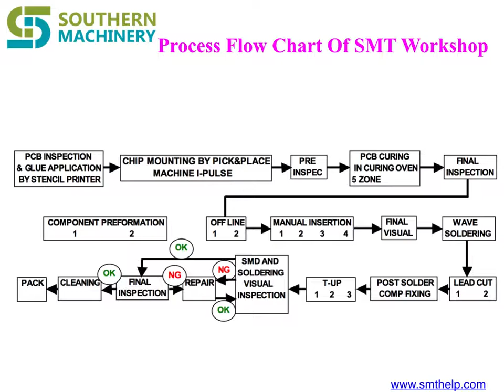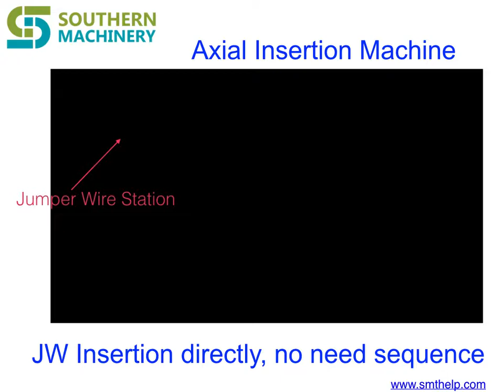How Auto Insertion Machine works to Assembly PCB by Through hole technology